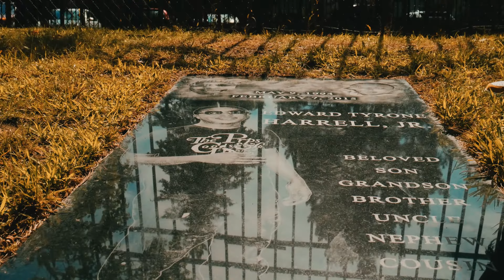Nuke Brown - Forever Wavy